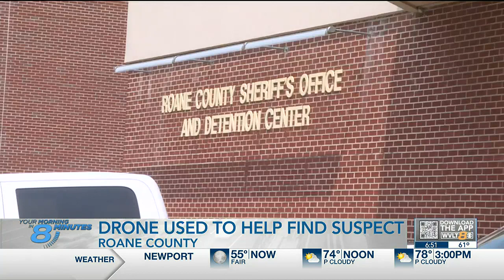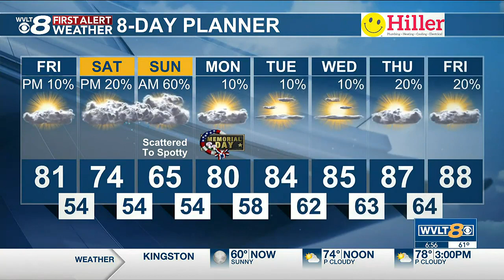Catch Up Quick: Your headlines from (insert date) in 8 minutes or less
Your headlines from (insert date) in 8 minutes or less. Featuring: South Knox County house fire, 19-year-old death mystery, Memorial Day travel advice